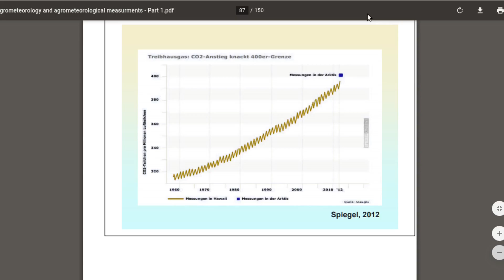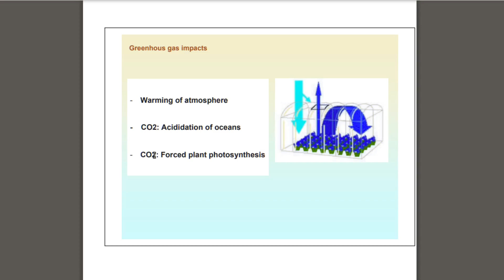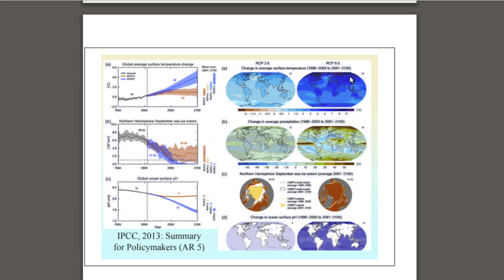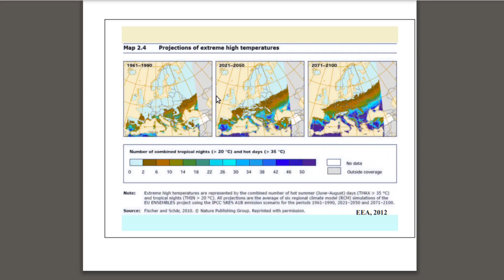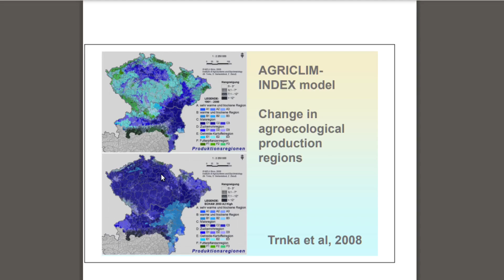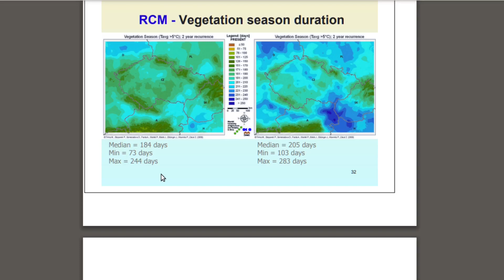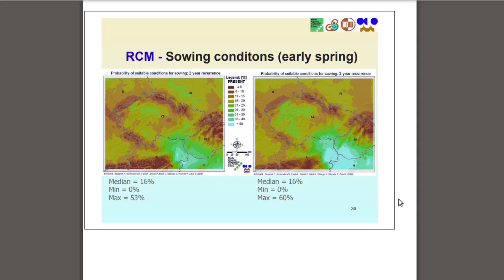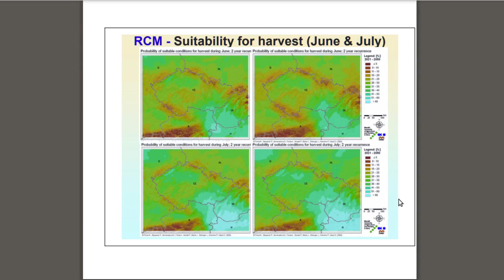ХААЦУ: 15 Уур амьсгалын өөрчлөлт ХАА-н үйлдвэрлэл, газар тариалан, мал аж ахуйд нөлөөлөх нь